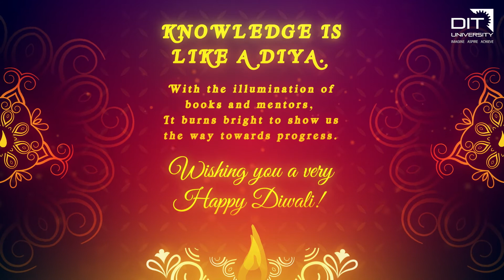DIT University wishes you a Happy Diwali!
May this beloved festival shine a light on your life and illuminate your path to greater knowledge and happiness.